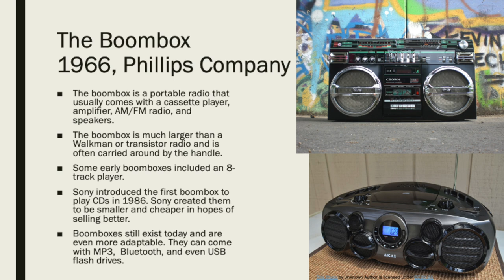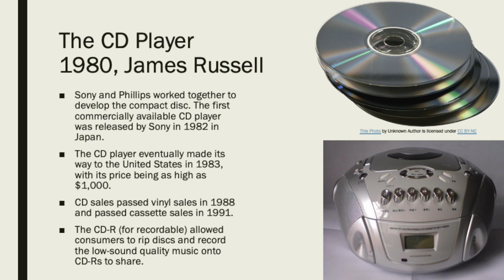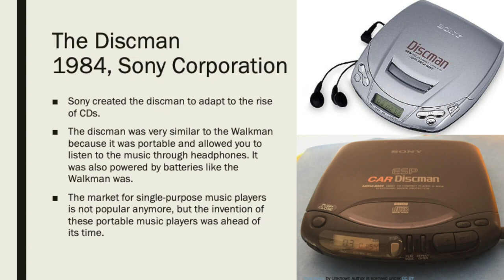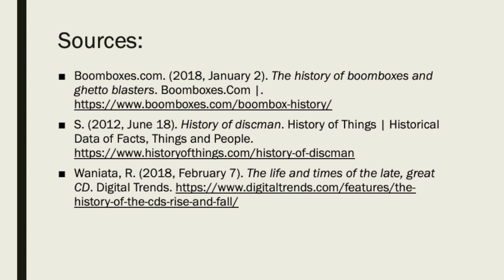Evolution of Music Machines: CD's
This era of technology includes the boombox, the CD player, and the discman.
Video created and edited by Bethany Jacobsen with iMovie.